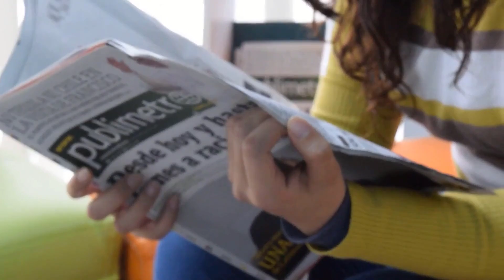DOMINGO DAS MÃES DE LUTO MORRE FAMOSO ARTISTA APÓS ACIDENTE ELE FOI BRILHAR NO CÉU AOS 26 ANOS